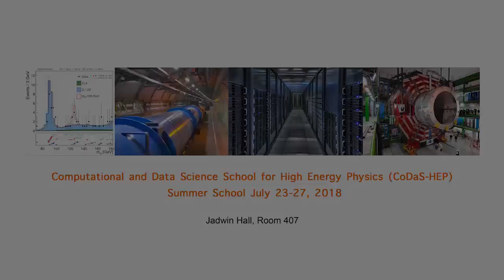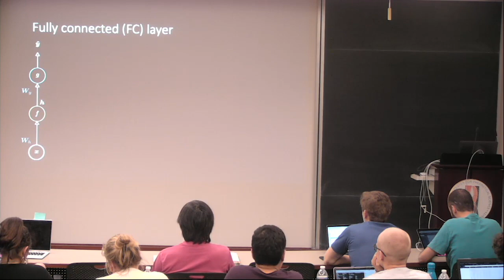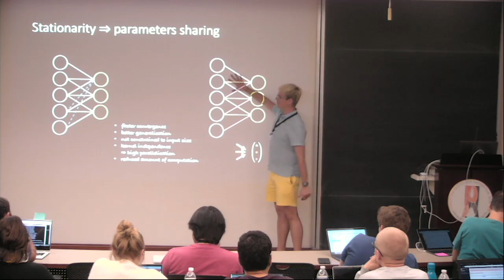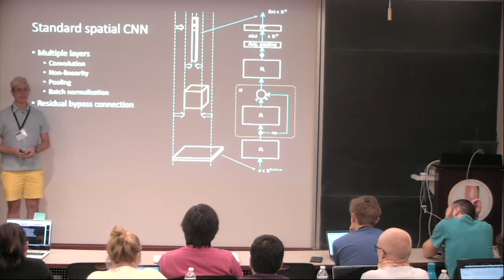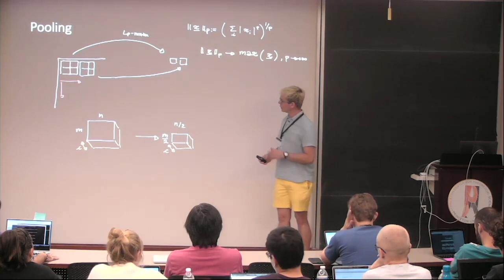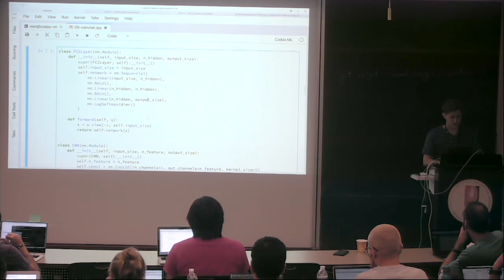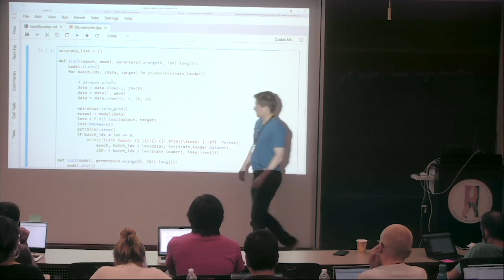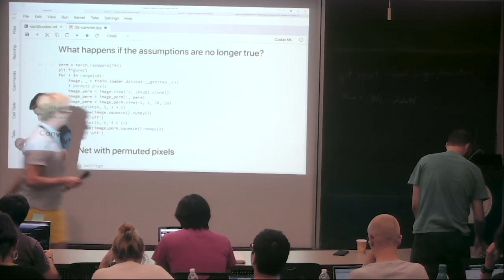03 – Convolutional Neural Nets (CNNs)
Exploiting the locality, stationarity, and compositionality of natural input data with convolutional neural nets.